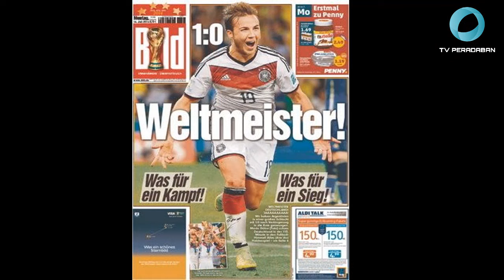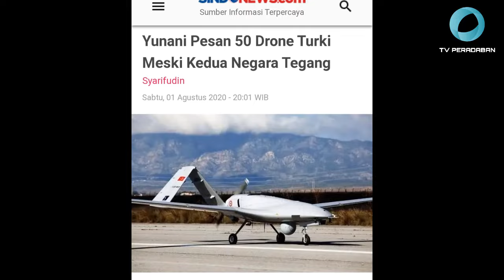DRONE CANGGIH TURKI YG BIKIN GENTAR MUSUH | YUNANI YG SEDANG TEGANG DGN TURKI PESAN SAMPAI 50 UNIT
Turki mulai memasuki babak baru kemajuan dalam bidang militer. Kecanggihan Drone produksi Turki terbukti telah merubah peta permainan dalam beberapa konflik di kawasan Suriah dan Libia. Keberadaan Drone-drone Turki benar-benar telah membuat gentar para musuh Turki.

Video ini mengungkap bagaimana Turki bisa meraih kemajuan sangat signifikan dalam dunia militer dan sangat powerfull.